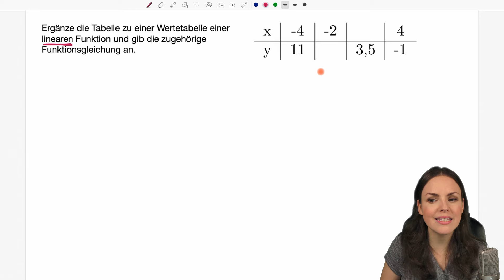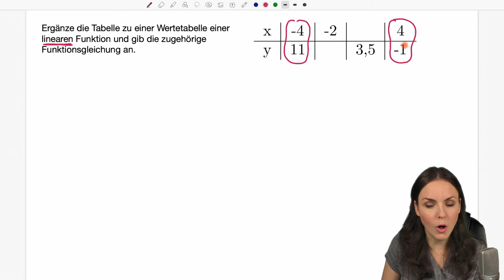WERTETABELLE ergänzen – Lineare Funktion aufstellen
Wertetabelle ergänzen
In diesem Mathe Lernvideo erkläre ich (Susanne) wie man eine Wertetabelle einer linearen Funktion vervollständigen kann. Wir stellen die Funktionsgleichung der linearen Funktion mit 2 Punkten auf und ergänzen die Tabelle. Mathematik einfach erklärt.

0:00 Einleitung – Wertetabelle ergänzen
2:17 Lineare Funktion aufstellen mit 2 Punkten
5:28 Wertetabelle ergänzen y berechnen
6:20 Wertetabelle ergänzen x berechnen
8:34 Bis zum nächsten Video :)

Unterstütze mich gerne mit ein paar Münzen für eine Tasse Tee!

Adresse für geschäftliche Anfragen und Fanpost:
Susanne Scherer
Gaustraße 8, F32
67655 Kaiserslautern

Päckchen und Pakete bitte direkt an die DHL Packstation senden:
Susanne Scherer
Packstation 179
67655 Kaiserslautern